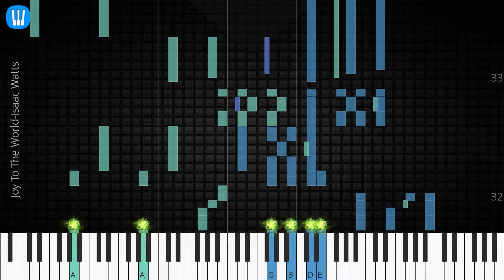🎹 [Piano Solo]Joy To The World, Isaac Watts-Synthesia Piano Tutorial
Synthesia Piano Tutorial: Joy To The World-Isaac Watts